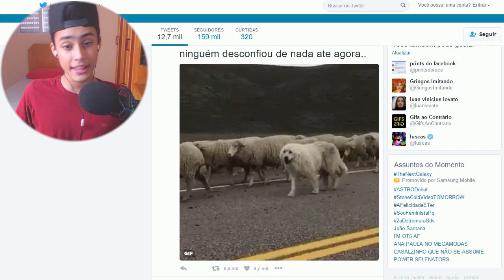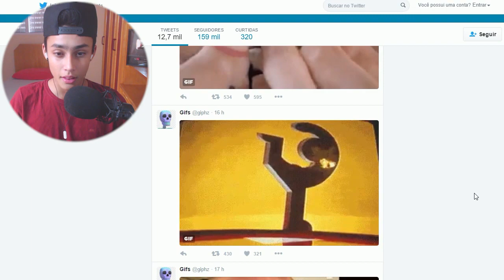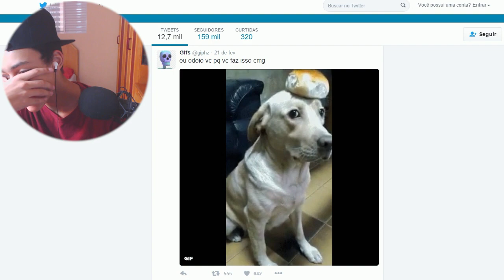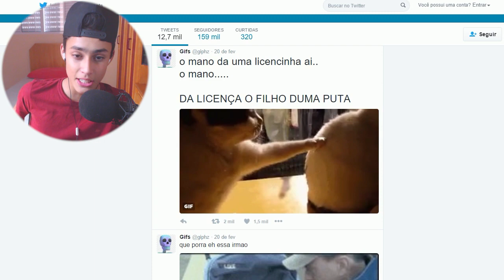O BOM DE SER IDIOTA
Obrigado a todos, sério mesmo, hihihi!